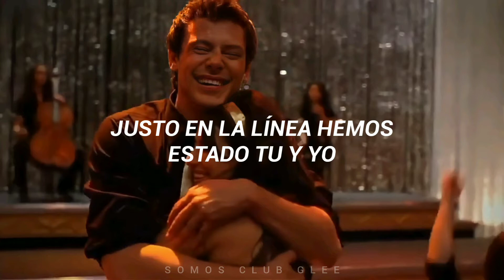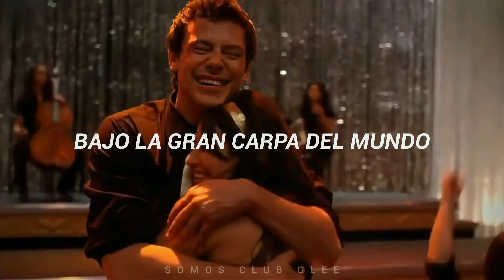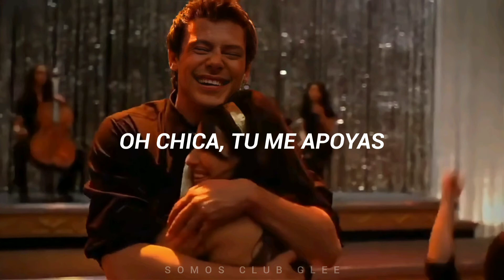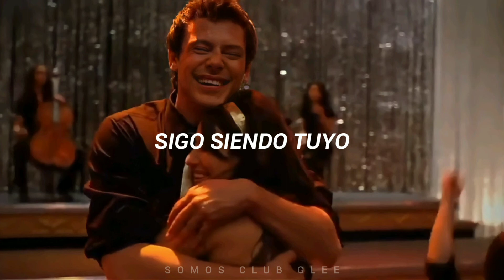Glee Cast - Faithfully [Sub. Español]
Faithfully • glee cast versión (subtitulado al español)